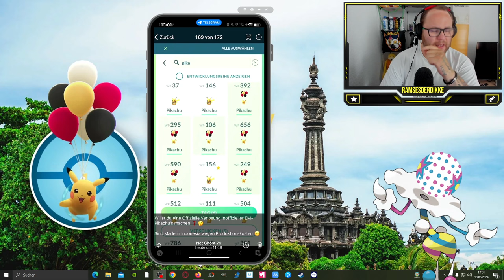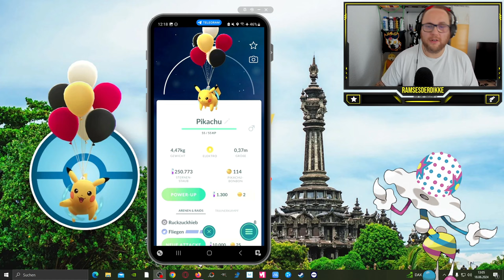Das Inoffizielle EM - PIKACHU im offiziellen GEWINNSPIEL !!! | Pokémon GO Deutsch # 3024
GUMMA !!!